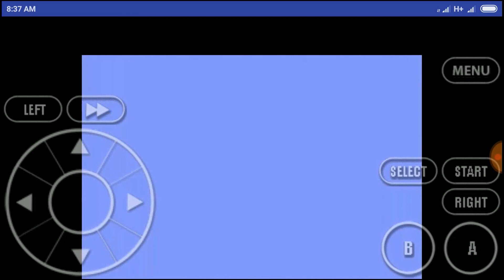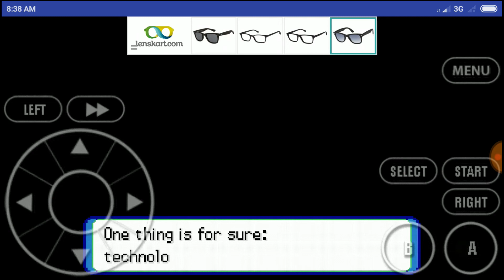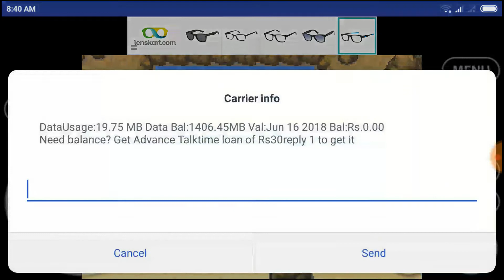Pokemon Fat Kid GBA ROM Hack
Name: Pokemon Fat Kid
Remake From: Pokemon Emerald
Remake by: Le pug – Danny

Description:
.You know him. He’s the guy who was always there for you in the starter region to assure you one thing: technology is awesome. He’s been to Hoenn. He’s been to Johto. But now he is setting out for the Cheeto region.
…..The Cheeto region is full of wonderful and new technology. It is also home to Bill, the one and only PC inventor. It also has one of the best donut shop chains in all the lands. Everything sounds great while heading in but once he arrives, something terrible happens: the Professor’s lab is blown up.
…..He inspects the rubble and finds only the Professor barely alive. As the Professor takes his last breath, the Professor gives him a pokéball. Inside is Porygon 5.0, the latest release. Together, Porygon and him must travel across Cheeto region to stop Team Hippy from completing their ultimate goal: destroying all technology. Can he do it? One way to find out. Follow him across the Cheeto region and see the events unravel. He has many obstacles in his way, but with his awesome technology, donuts and Pokémon by his side, he should be able to succeed. He is Fat Kid.

Features:
No Professor intro (custom intro)
• New hero sprite
• New Pokémon trainer sprites
• New enemy team – Team Hippy
• Porygon starter + six interchangeable Porygon evolutions
• Updated or new tiles
• New music
• New PokéCries
• Donuts and apple pies
• Lots of credible jokes and tasteful humor
• New Pokémon type: Tech Type
• Many updated items
• HMs removed and replaced with items (i.e. grappling hook, water tube, shears, lock picks, etc)
The Fat Kid can run now. Plus, you get a scooter instead of a bike.